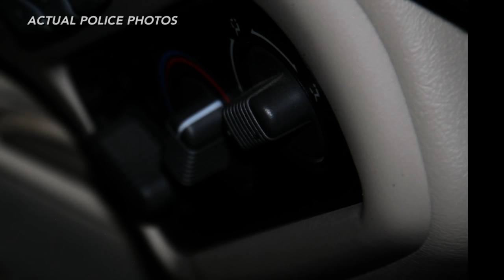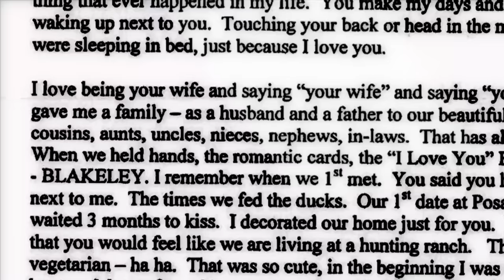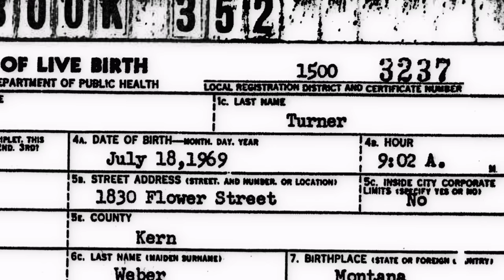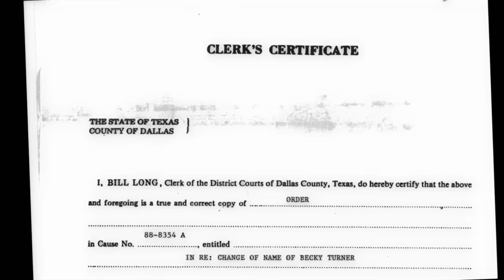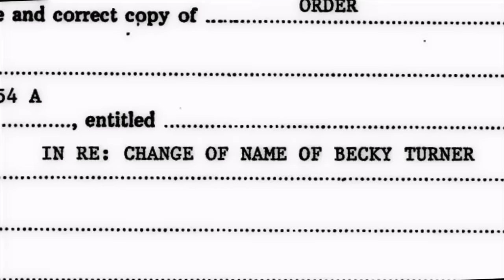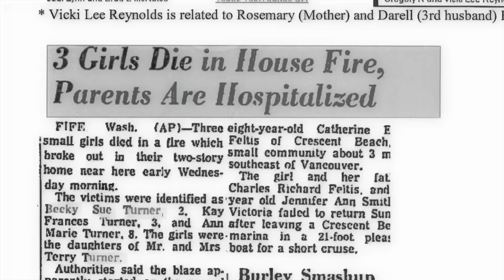Lori Ruff: ZIJ STAL de identiteit van een OVERLEDEN MEISJE! | MISDAAD & MAKE-UP